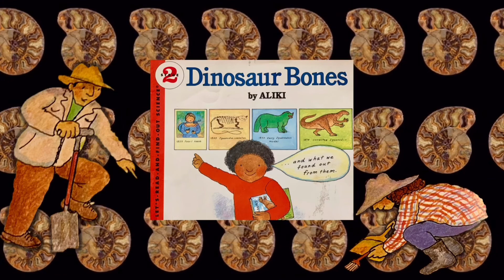Dinosaur Bones (Read Aloud for Kids & Students) - By Aliki - Nonfiction Earth Science for Elementary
🦕 - Are you a paleontologist studying the earth science field of FOSSILS? 🦖 - If so, check out the amazing nonfiction science book that is Dinosaur Bones (LET’S-READ-AND-FIND-OUT-SCIENCE)!